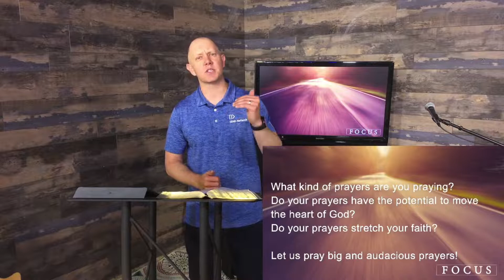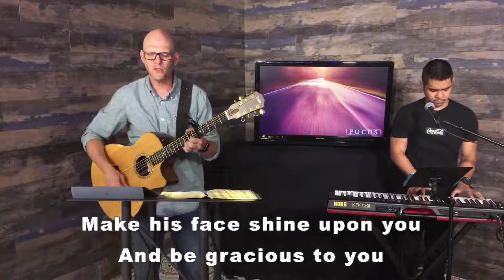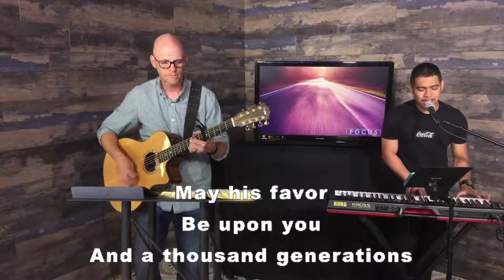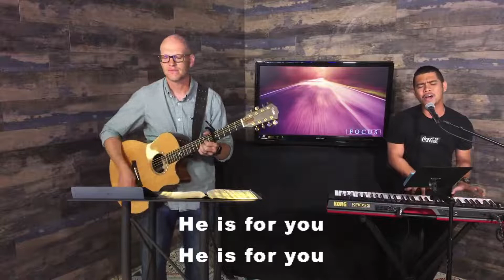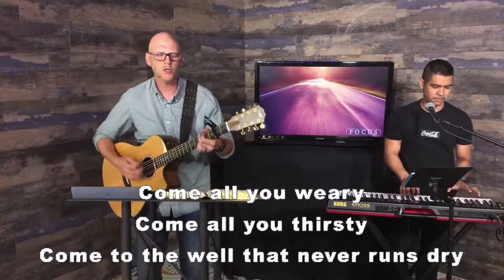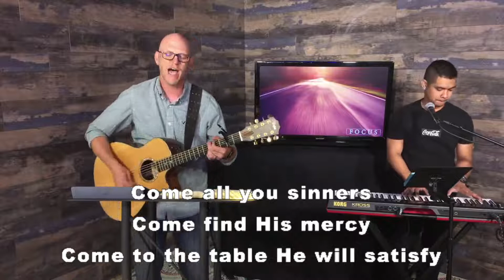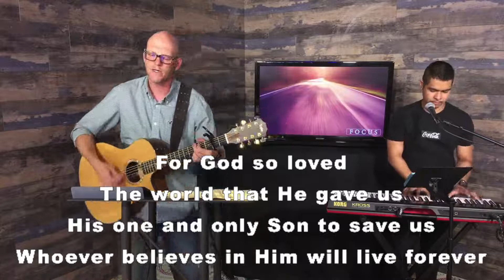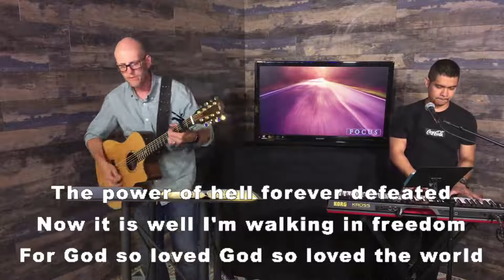Pray big and audacious prayers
If the people of Anchor Church have been given a big vision to anchor people to Christ, by planting churches that love God, love others and make disciples who do the same, then we are going to need a solid strategy.  That strategy is founded in prayer.  Listen in as we study Ephesians 3:14-19 and discover how Paul prayed for the church at Ephesus.